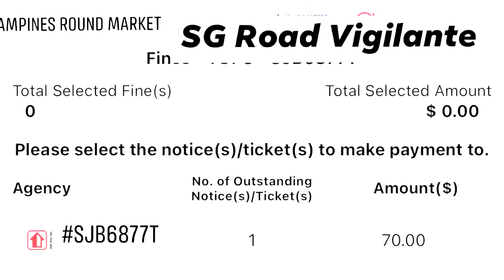18sep2020 SJB6877T mitsubishi lancer tailgate camcar out of carpark 2100hrs tampines round market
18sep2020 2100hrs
tampines round market
SJB6877T mitsubishi lancer
tailgate camcar out of carpark